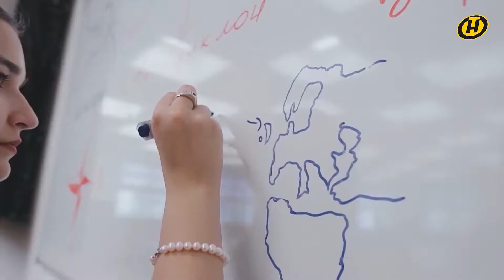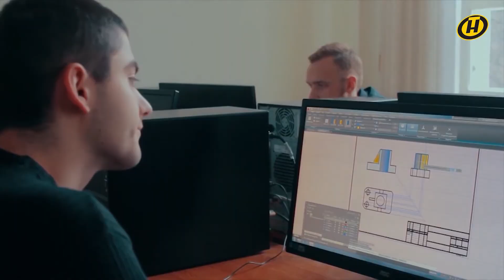ОНТ. Наше утро (29.06.2021): «Кто и как учится создавать современные географические системы в БГУ?»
Сюжет о специальности факультета географии и геоинформатики БГУ «ГИС специалист».